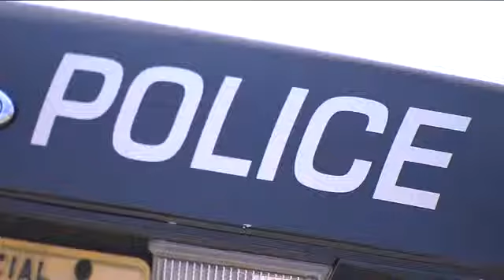MPD Homicide Detective Arrested For Off-Duty Incident